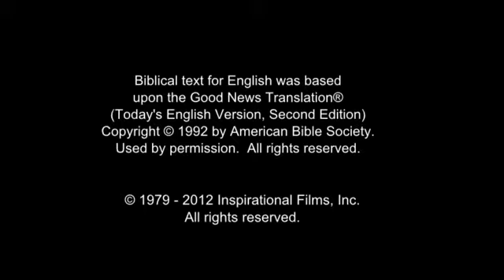Invitation to Know Jesus Personally Mayan (Yucateco) People/Language Movie Clip from Jesus Film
This is Invitation to Know Jesus Personally Mayan (Yucateco) People/Language Movie Clip from Jesus Film [1_21012-jf6161-0-0]

Other names for this language are: Maya, Yucatec; Yucateco; Maya; Peninsular Maya; Yucantán Maya; Yucatan Maya

This language is spoken in: Belize; Mexico (México); United States (United States or America, Estados Unidos or América, États-Unis or Amérique, 'Amelika-hui-pu-'ia or 'Amelika-hui)